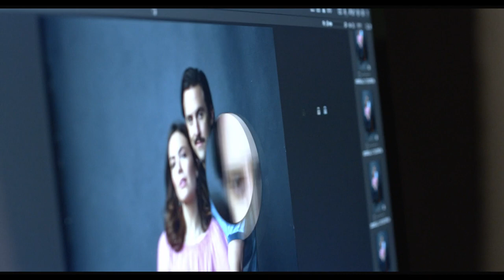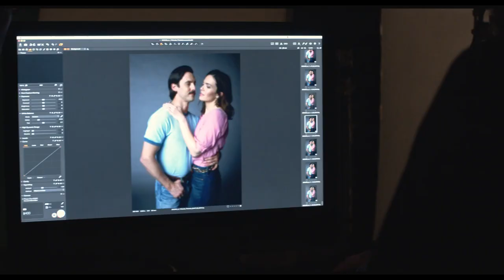Our Chat with This Is Us's Mandy Moore and Milo Ventimiglia | TV Insider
We went on-set of a photoshoot with This Is Us stars Mandy Moore and Milo Ventimiglia to chat with the stars about the show, working with younger actors, and why they love the series so much.